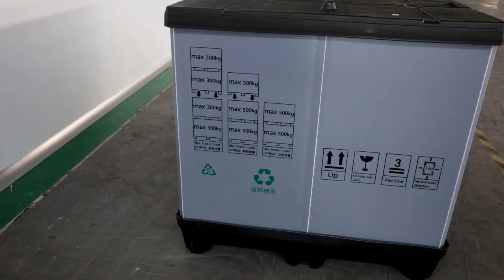Plastic coaming box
Plastic Pallet boxes are extra-large, heavy-duty bulk containers with pallet footings. Pallet Boxes are forkliftable and come with either feet, castors, or skids (skids/runners allow for storage on pallet racking). All pallet boxes allow for easy access by forklift trucks or pallet trucks and most models can be stacked up to 6 boxes high (excluding pallet boxes with castors). Plastic pallets are strong, hygienic, water-resistant, and environmentally friendly. Most of our plastic pallets are compatible with racking and can be handled with forklift trucks, pallet trucks, and conveyor systems. Nonslip surfaces and fully hygienic food grade plastic pallets (suitable for food companies, the pharmaceutical industry, and other sterile areas) are available. Pallet Boxes are available in ISO and EURO Standard dimensions.